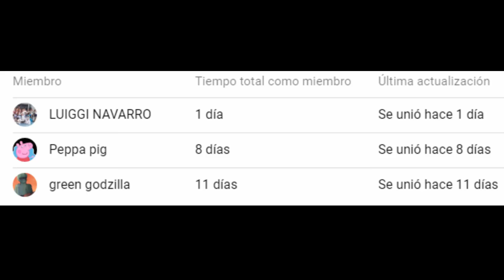Torneo del Poder de las Criaturas de Trevor Henderson en Garry's Mod - Parte 1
Todas las criaturas de trevor henderson fueron reunidas para este torneo donde se descubrirá quien es la mas poderosa de todas y de esa forma cerrar con broche de oro las dudas de todos uwu.